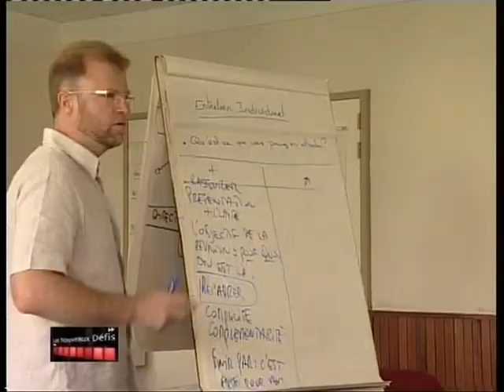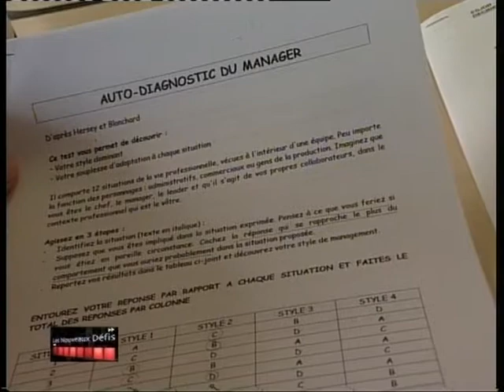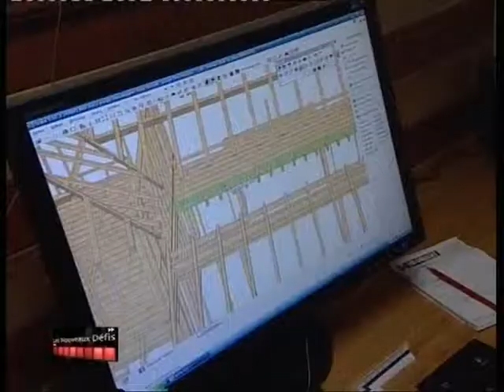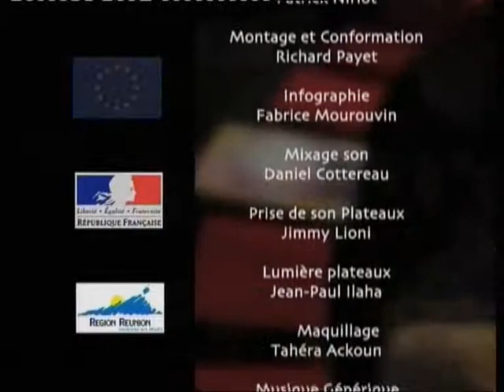Formation dirigeant du BTP (mai 2008)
La FRBTP et l'Ecole Supérieure des Jeunes Dirigeants du Bâtiment ont mis en place à la Réunion une formation destinée à renforcer les compétences des dirigeants du BTP, et à former des salariés aux fonctions de dirigeants dans cette même branche.
(copyright ADIR-RFO, mai 2008)